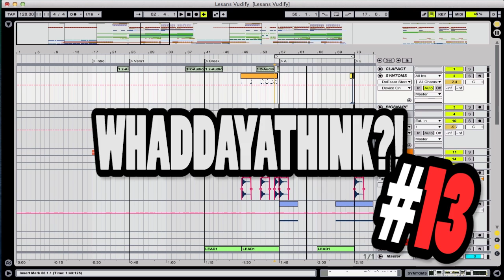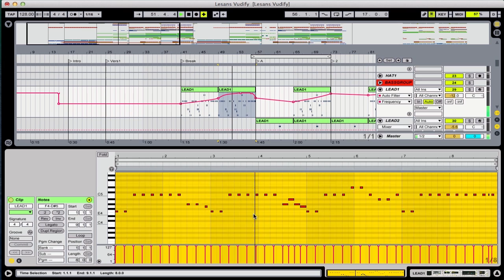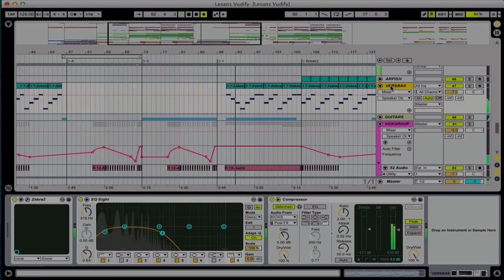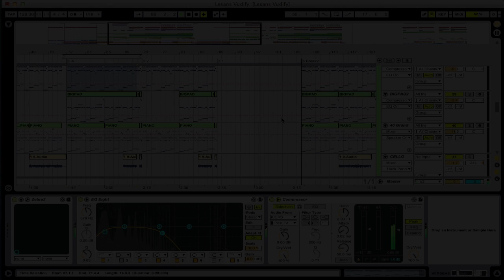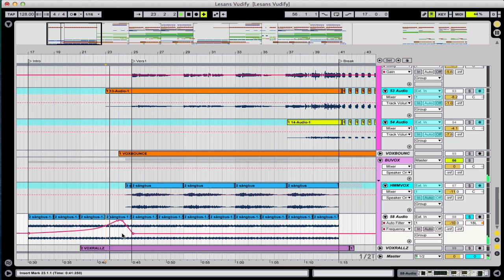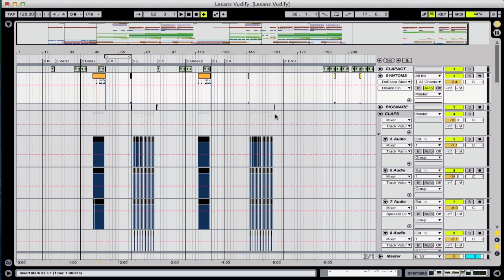HOW ABOUT SOME SWEDISH HOUSE? (WHADDAYATHINK#13)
//Vud